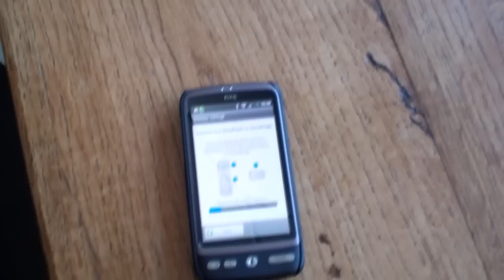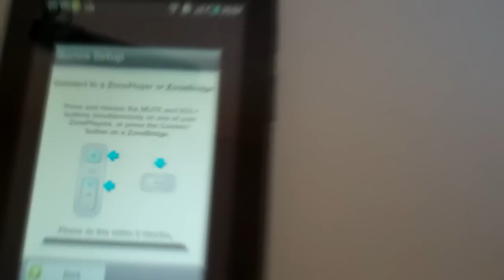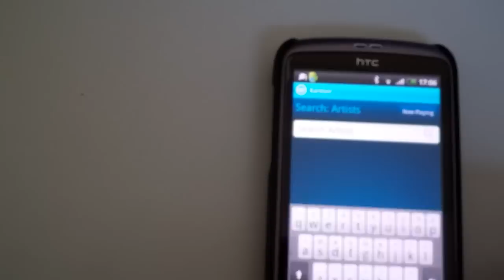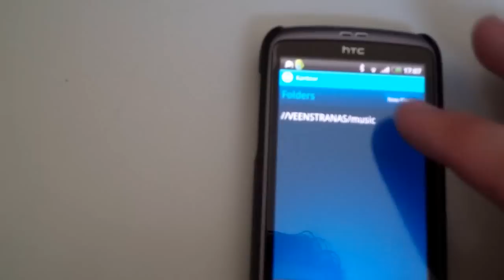Sonos app voor Android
Sonos heeft eindelijk zijn app voor Android af! Hier is een indruk en wellicht een 'trouble shooter'!